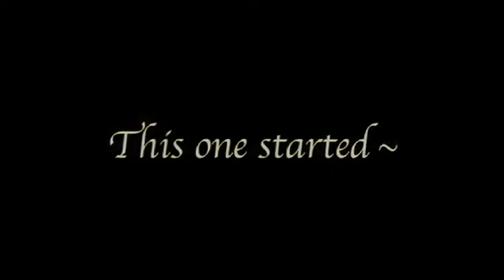Mostly Martha Trailer